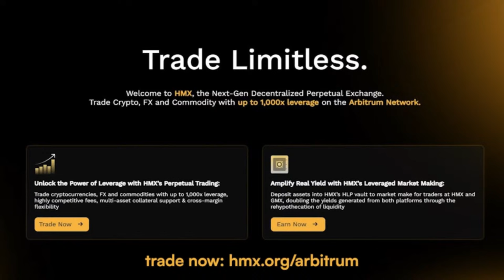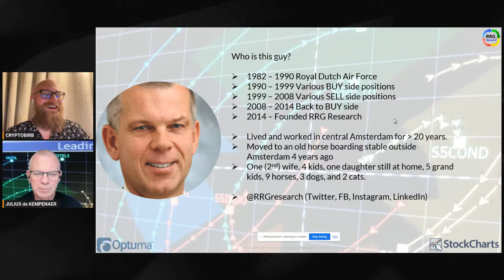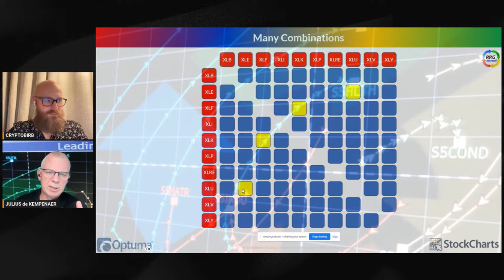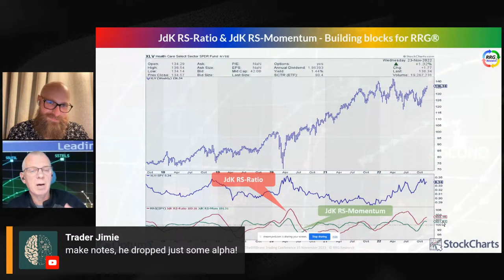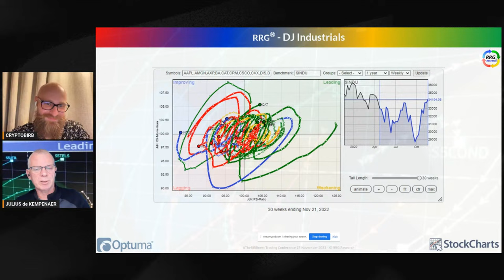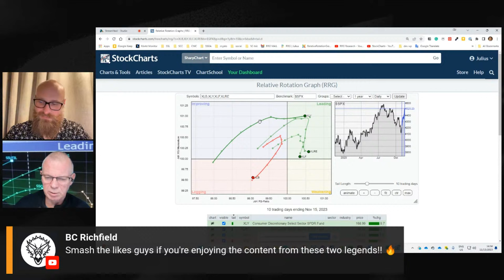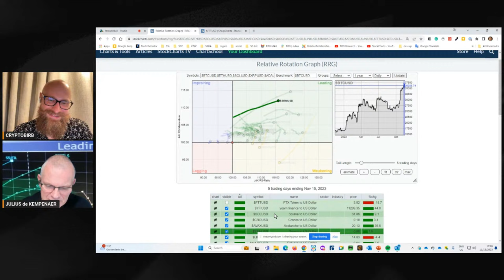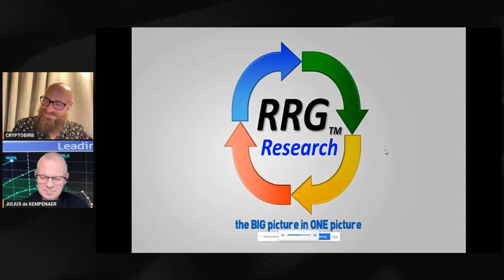Harness The Power Of Sector Rotation Cycles For Maximum Profits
Learn the basics of sector rotation cycles, their importance, and successful sector rotation strategies with legendary Julius der Kampenaer.